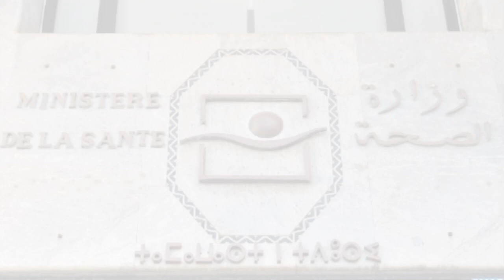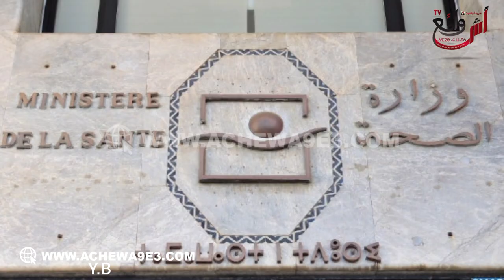وأخيرا وزارة الصحة والحماية الاجتماعية تزف خبرا سارا بخصوص المتحـ ـور أوميـ ـكرون شوفو شنو قالت